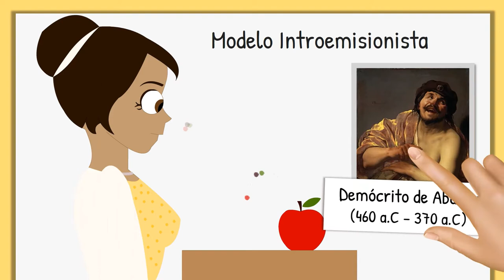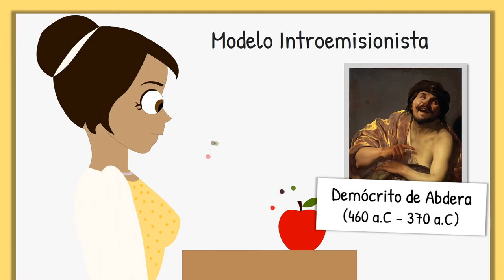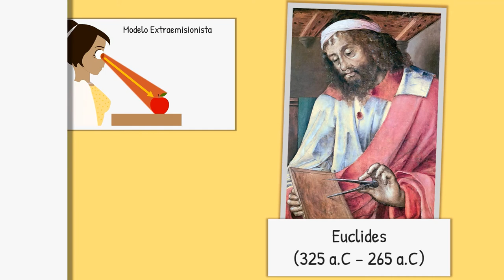II. IOG: modelos antiguos de la visión (Siglos V y IV a.C)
Se repasan los cuatros principales modelos sobre la visión de la antigüedad:
• Modelo Extraemisionista.
• Modelo Introemisionista.
• Combinación de ambos modelos.
• Modelo de la visión de Aristóteles.

Inicio de la Óptica Geométrica (IOG) es una serie de vídeos divulgativos (5 en total) que expone la evolución histórica de las ideas y modelos que contribuyeron a sentar las bases de la Óptica Geométrica.

Interstellar Travel por Mark Tyner está licenciado bajo la licencia Creative Commons 3.0 Unported